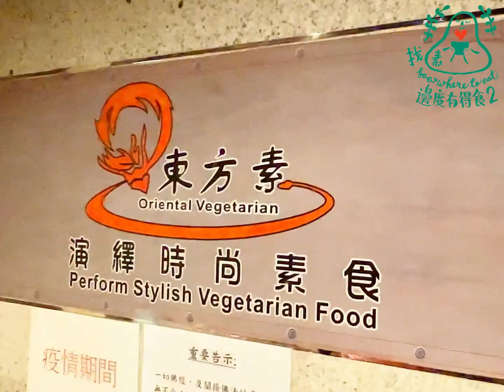灣仔 / 東方素￼ (蛋奶蜜類)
上水吃不了淨素++便去了灣仔吃😅很久沒吃了

香脆椒鹽茶樹菇、鮮味的栗子秋葵冬菇豆腐、開胃的五柳腐皮如😋益體的金針雲耳蒸鮮猴頭菇👍🏼辣辣的水煮百靈菇🥵好味的腰果合挑露(走奶)✌🏼好味好吃😋

東方素
      📍: 香港灣仔軒尼詩道239號3樓
      📍: 3/F 239 Hennessy Rd., Wan Chai, HK
      📞: 26036266, 90146555
      🕓: Mon-Sun :11:00 -  22:00